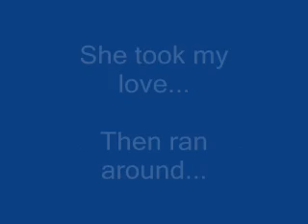Runaround Sue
My mommy and I dancing
to Runnaround Sue on my
Birthday :)

Her and I look alike if
you didn't notice.

Enjoy the craziness.